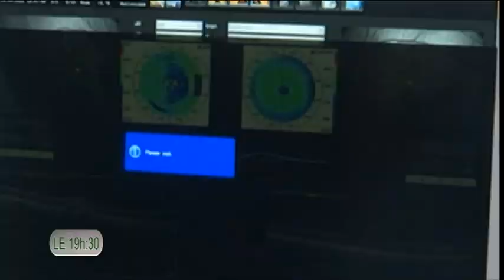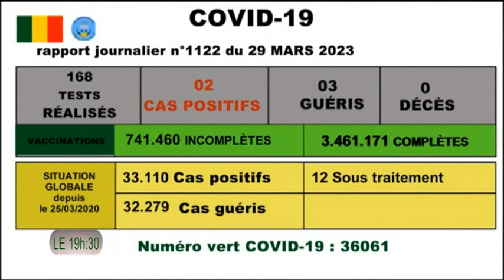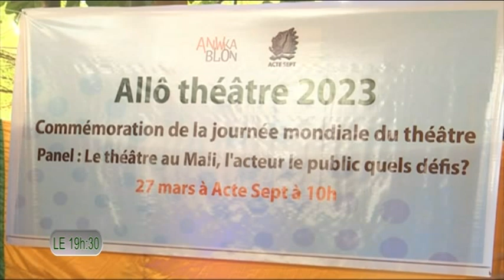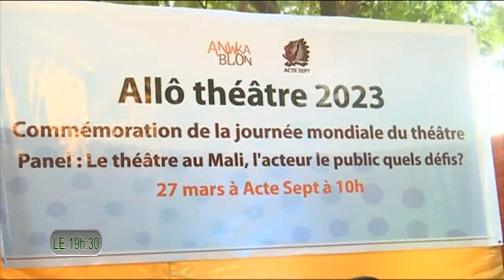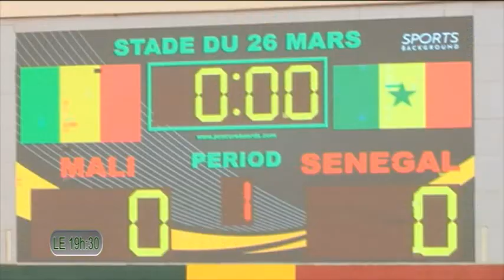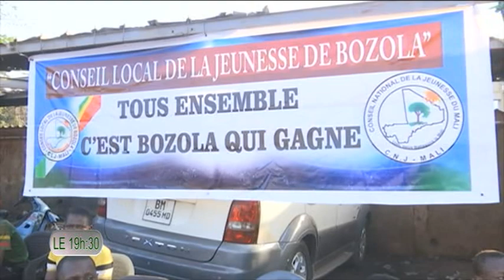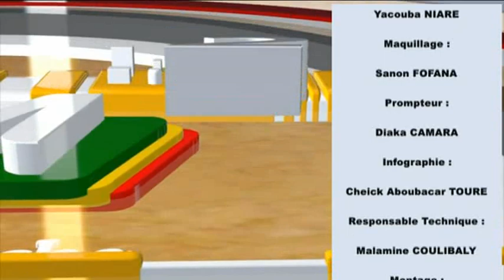Le 19h30 de ORTM2 du 29 mars 2023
Présentation : Aminata Z SACKO
Mise en ligne : Marcelle Y TESSOUGUE
Coordination : Tamsir DIABATE